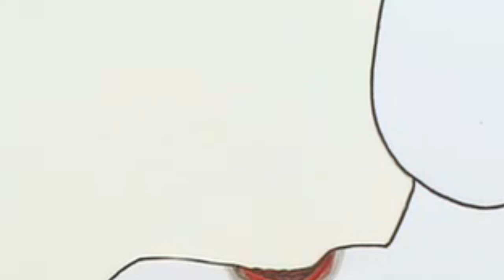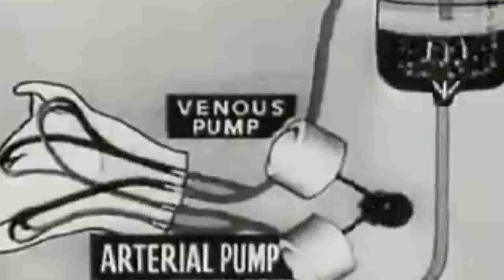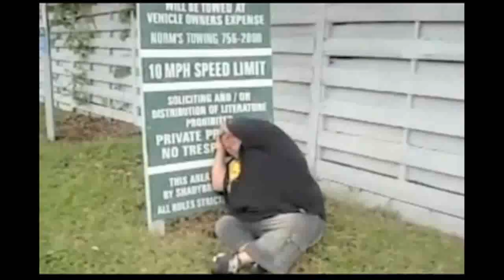Czym jest zzombienie?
Krótkie wyjaśnienie, czym jest postępujący rozkład umysłowy.